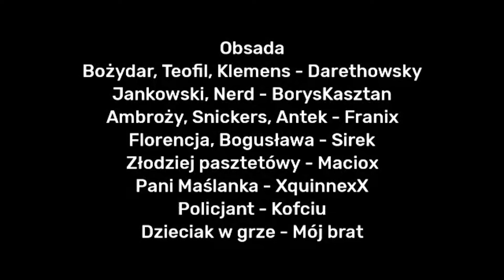Perypetie Bożydara S01E05 - Detektyw Pasztet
słowo "pasztetówa" we wszystkich odmianach padło w tym odcinku 47 razy

obsada:
bożydar, teofil, klemens - ja (@Darethowsky)
jankowski, nerd - @Basztan
ambroży, snickers, antek - @Franix.
florencja, bogusława - @sireczeq
złodziej pasztetówy - @jedrzejkoks2123
pani maślanka - @xquinexx5716
policjant - @KowalCeglarz
dzieciak w grze - mój brat

Darethowsky 2024